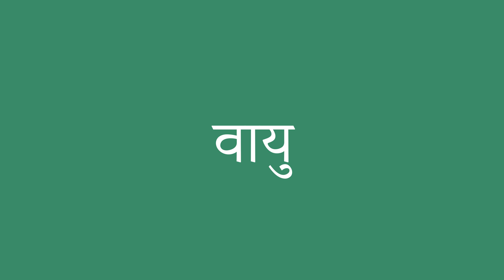वायु इंग्लिश में क्या है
वायु को अंग्रेजी में सही तरह से कैसे बोलें। ध्यान से सुनो।
वायु का हिंदी से अंग्रेजी में सही अनुवाद क्या है?आप अमेरिकी व्यक्ति की यरह बोलिए।